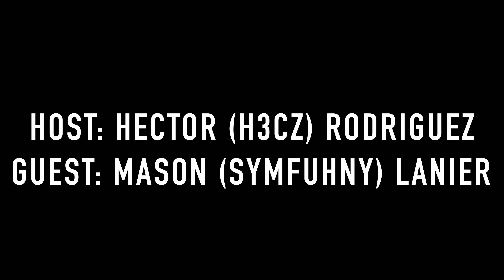Symfuhny | FaZe Jarvis Ban Fair? | Eavesdrop Podcast Ep. 47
Huge thank you to Mason for coming on The Eavesdrop this week!

MUSIC
By Producer: JTBS

1:09 Into of Symfuhny/how he came up with symphony
3:50 when did Sym start uploading?
5:40 Hecz and Sym on meeting fans
8:20 Hecz and Sym on vlogging in public
10:10 Sym on starting to stream/playing video games every day
16:45 when did Sym see growth in content creation? Fortnite & H1Z1
19:40 Should everyone create content?
21:40 What happens when content creation doesn't work out?
23:40 Hecz and Sym on the craziness that is being a content creator/trying to hit a million subs
32:10 Hecz on fortnite fame, people recognizing content creators in public
35:40 Fortnite as an Esport
38:00 Sym and hecz on the Faze Jarvis controversy
47:40 Syms thoughts on fortnite part 2
52:10 Sym goals for the future